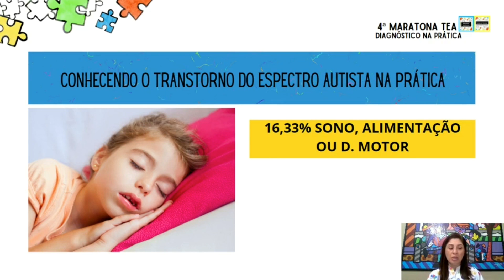Motivos que levam as crianças ao consultório: sono, alimentação ou desenvolvimento motor